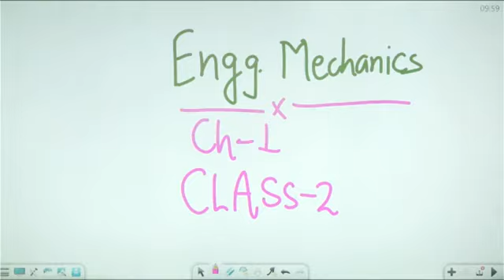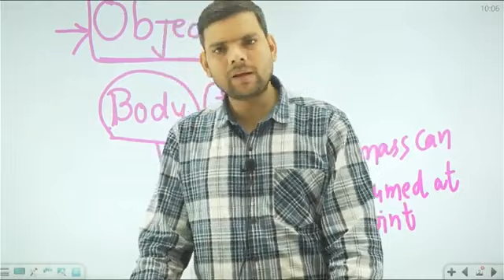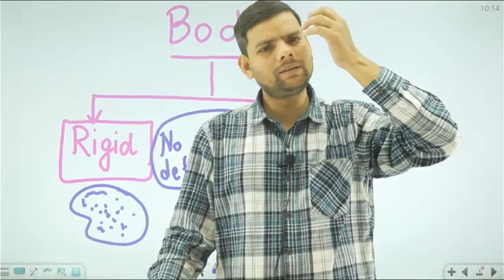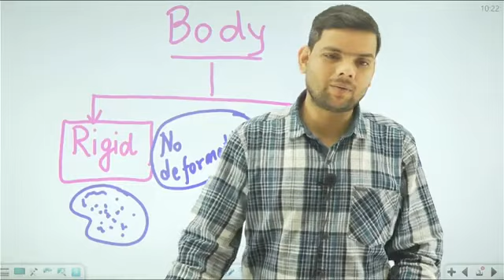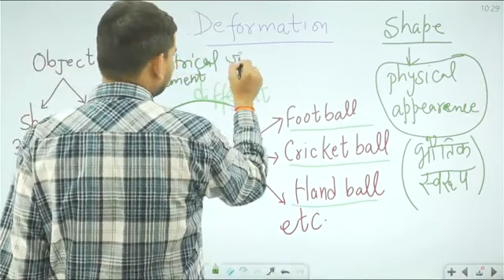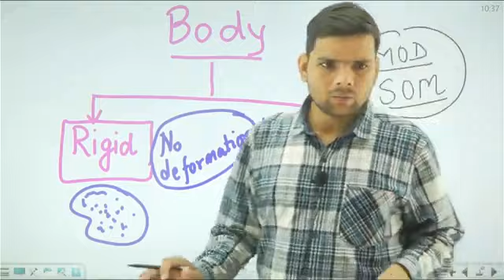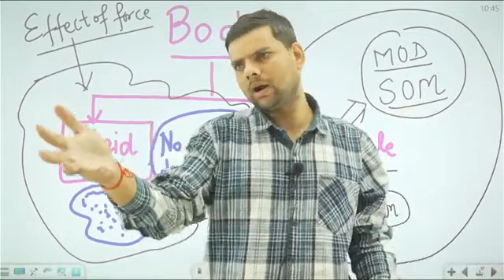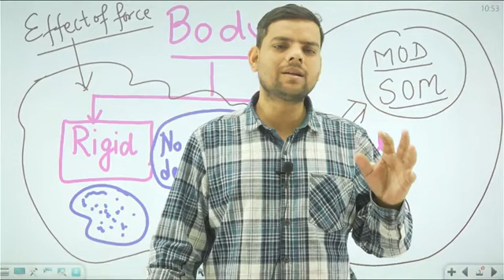L- 2 Engineering Mechanics UPRVUNL UPSSSC JE BARC SSC JE ISRO UPPSC JE I By Girijesh Sir